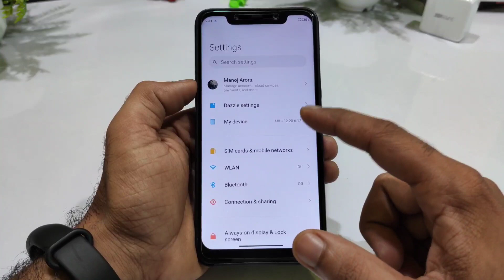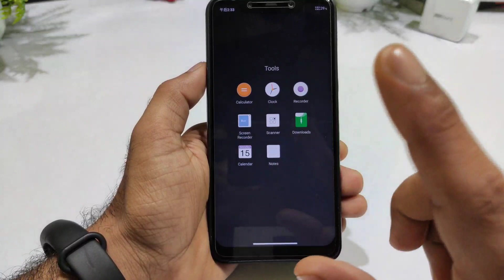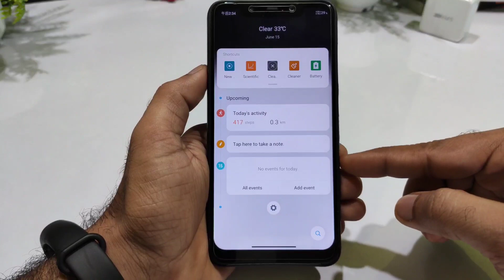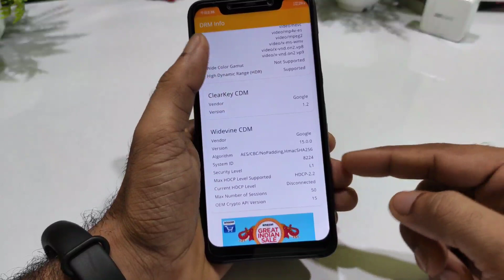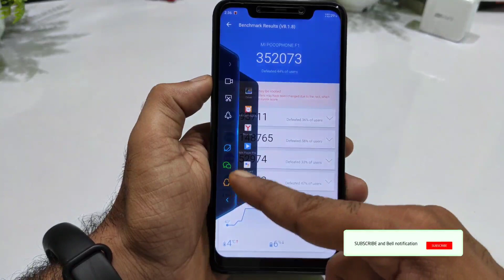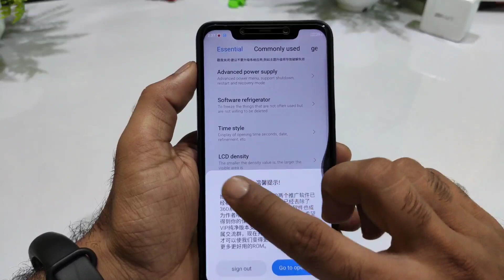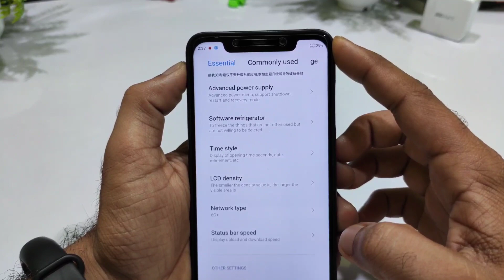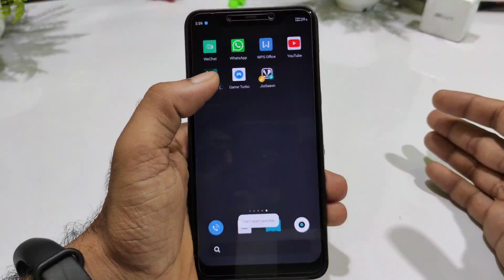MIUI 12 Poco F1 | Poco F1 - MIUI 12 MANDFX 20.6.12 Review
👇  DOWNLOAD LINK 👇
MIUI 12 MANDFX 20.6.12 hnport

Credit- HNPorts (@hnrom)

Poco F1 - MIUI 12 MANDFX 20.6.11 by HNPort | MIUI 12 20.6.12 for Poco F1 | MIUI 12 on PocoPhone F1,